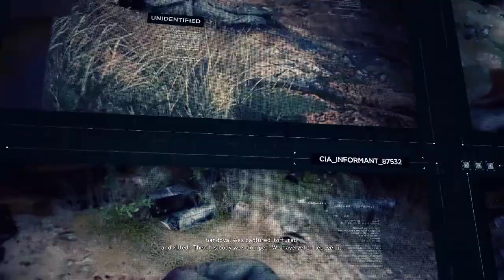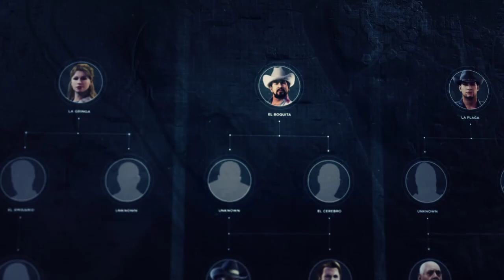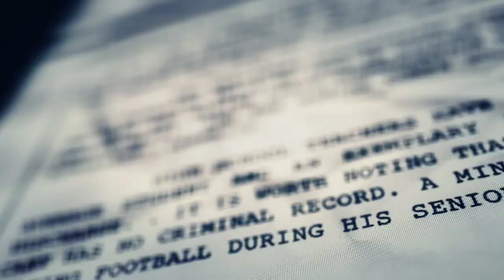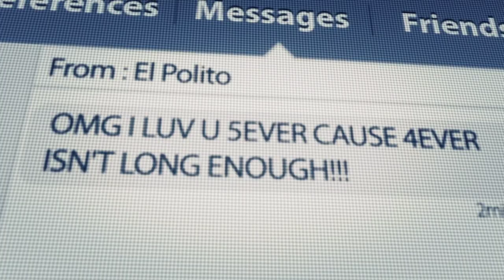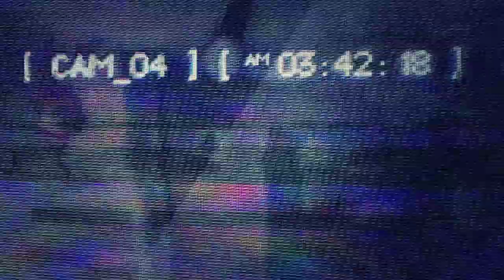[Part 1] [GR Wildlands] [PC] on the Trail of Yuri and Polito - [ Itacua Province ]